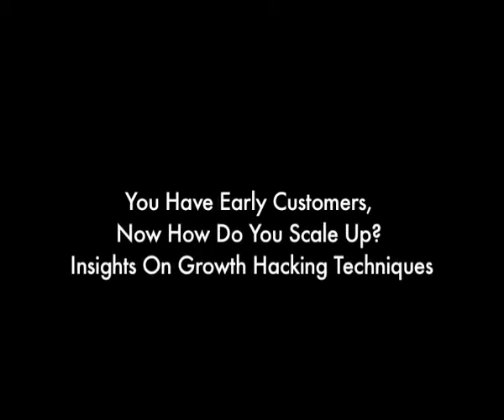Panel II: You have early customers, now how do you scale up? @ Techcircle SAAS Forum 2013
Software-as-a-Service (SaaS) is a red hot sector in the Indian software products ecosystem and has seen some interesting companies sprout up and get funding from prominent VCs. At the recently concluded second edition of the Techcircle SaaS forum 2013, one of the panels 'You have early customers, now how do you scale up? Insights on growth hacking techniques' focused on topics such as: how do SaaS product start-ups scale up? How do companies make the transition from small to big? How do early stage companies go international successfully? How quickly can one build a high quality product and become a leader in its space, etc.

The panel was moderated by Dhiraj Kacker, co-founder and CEO, Canvera.com, and saw participation from Sandeep Singhal, co-founder, Nexus Venture Partners; Ambarish Gupta, founder and CEO, Knowlarity; Venkat Raju, ex-MD, ACI Worldwide Inc; and Kaushik Thakkar, co-founder and CEO, Nevales. Watch the video for more.